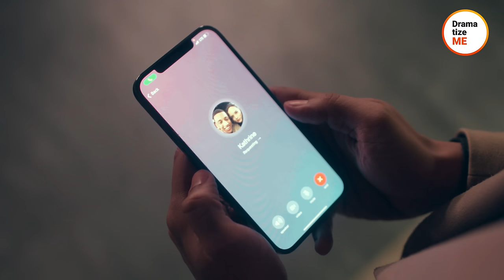Sneaky Girl Ruins Marriage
Would you hurt others if it helped you?

Alice didn’t see any other way out of her situation. So, at a restaurant, she secretly took pictures of herself on a stranger’s phone, setting her portrait as the wallpaper. She waited for the device’s owner to sit down beside his wife and put her scheme into action. She made a scene, pretending to be his secret lover.

But why would she do this to a guy she didn’t even know?

➜ Don’t forget to check out the community tab for BTS content, Q&A sessions with the crew, channel updates, and more

➜ Feel free to take a look at our other projects to treat yourself to stories about love, fresh animations, and special edition episodes:

⭐ And don’t forget – the biggest changes in life can start with a tiny spark!